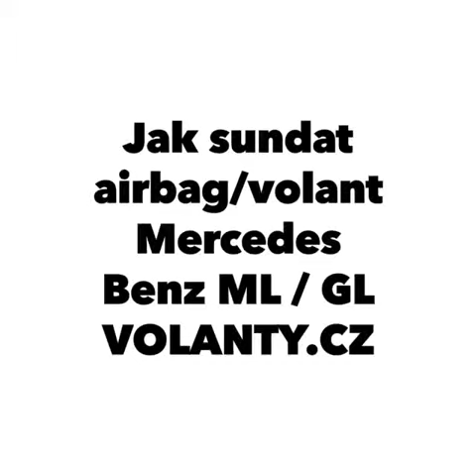Direksiyon simidi nasıl sökülür Mercedes Benz B R ML GL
Dismantling Steering wheel - Remove airbag